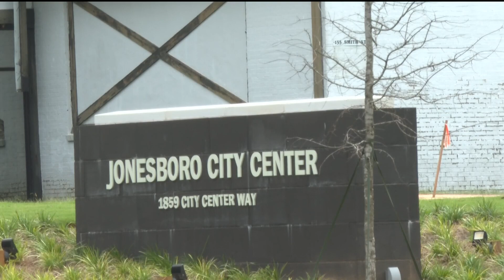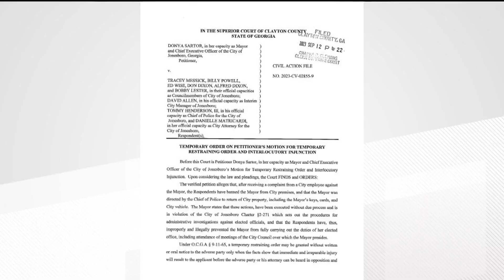Jonesboro mayor target of criminal investigation after allegedly pointing gun at police lieutenant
The mayor is now saying that she is being denied access to the Jonesboro City Center.

11Alive is Where Atlanta Speaks. We believe that news shouldn’t be a one-way conversation, but a dialogue with you. Join in, share your thoughts and connect with new perspectives.